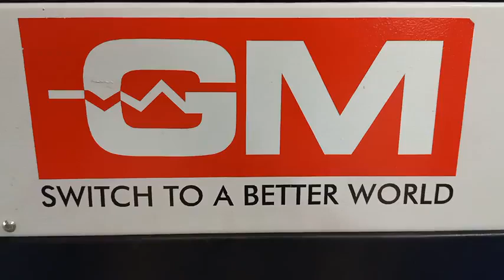Electric Switch Assembly Automation Contact EES, Pune @ 800 777 4805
Complete Automation of switches at high speed of 60 per minute..